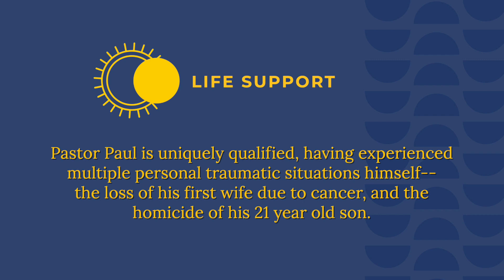Cindy Lannon Pt2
Cindy continues her conversation with Pastor Paul about the PTSD suffered by her late husband, and where she is now finding hope.